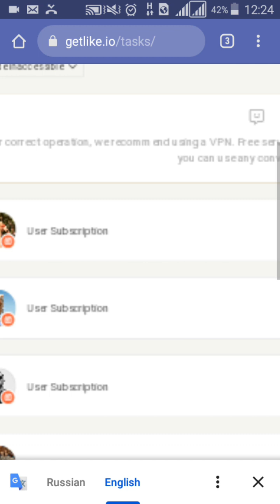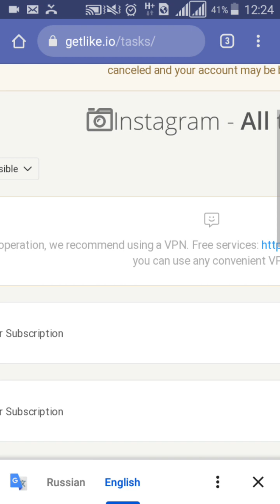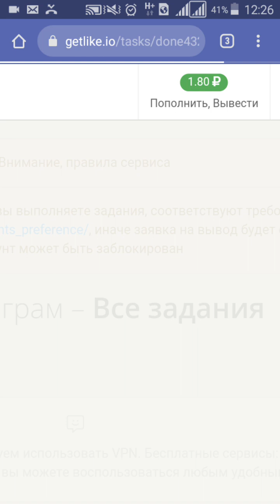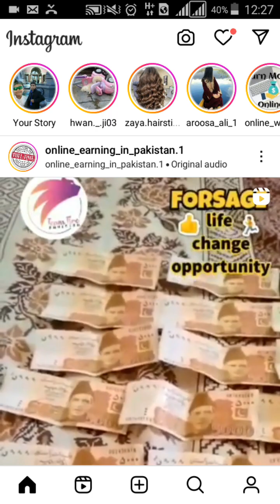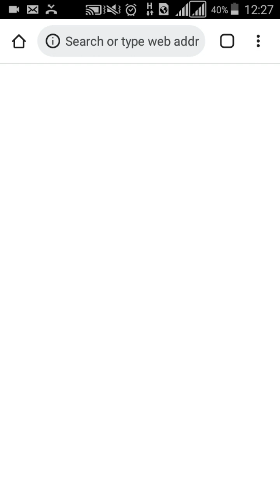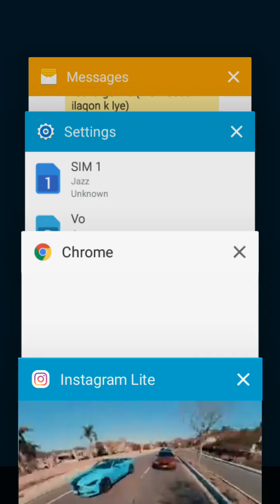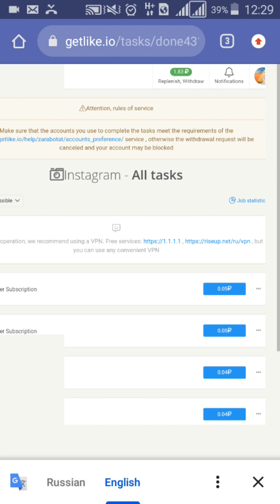best earning website ||getlike best earning website//getlike withdraw//getlike.io payment proof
best earning website ||getlike best earning website
Best earning website ||getlike best earning websit
Getlike
getlike withdraw
getlike.io
getlike.io payment proof
online earning
sajeelsarwarTV